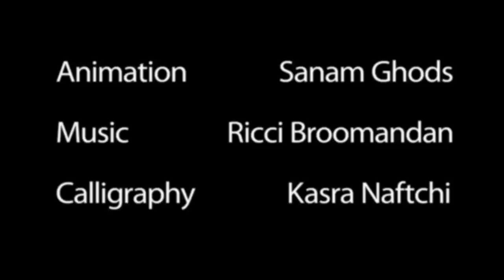Persian Coke. Shirin Hosseivand (Vand) Setar: Ricci Broomandan. Animation:Sanam Ghods Gibault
An animation to Persian Coke collection by Shirin Vand (Hosseinvand)

Animator: Sanam Ghods Gibault
Setar: Ricci Broomandan
Calligraphy: Kasra Naftchi